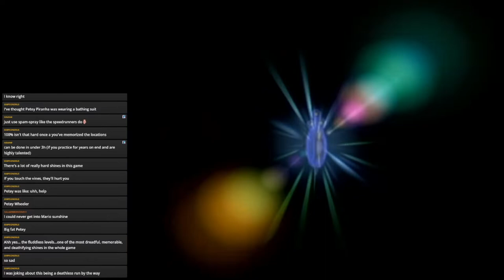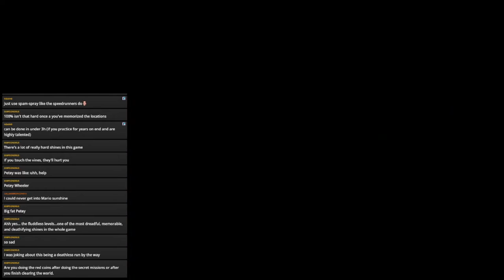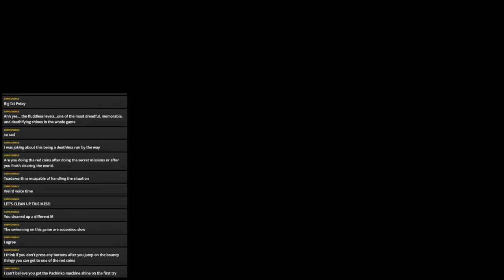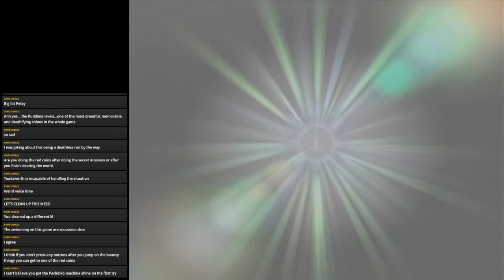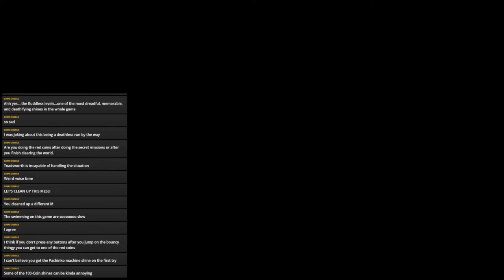Super Mario Sunshine 100% Streams Part 4: BEATING PACHINKO FIRST TRY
One of the absolute dumbest, most poorly progrmmmed things in the game is done first try!